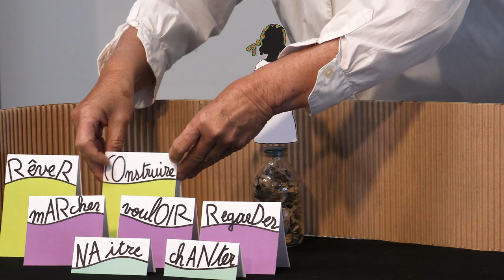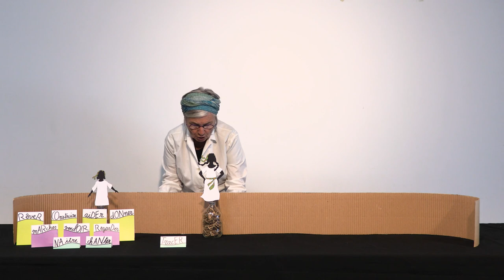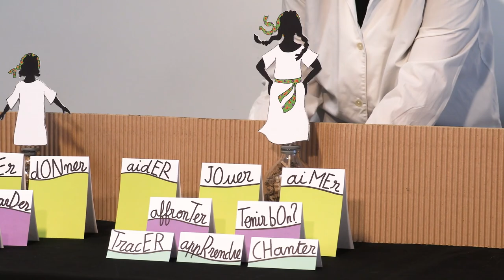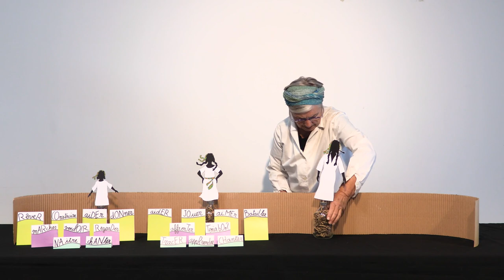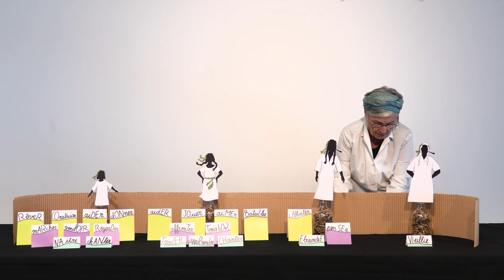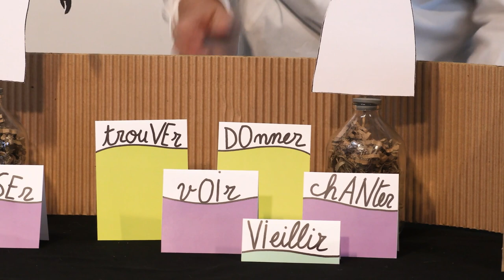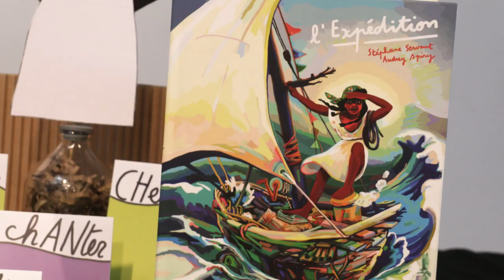​1.2.3 albums #17 : lecture épicée "L'expédition"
Proposées par Livralire (Chalon-sur-Saône) dans le cadre du projet-lecture pour les 10-100 ans, 1.2.3 albums les lectures épicées sont des lectures d’albums mises en scène, collectives et dynamiques, qui amènent à la lecture individuelle d’un album ou l’éclairent.

La vie est comme une « expédition ». De l’enfance à la vieillesse, de multiples actions ponctuent les journées de l’héroïne navigatrice, y compris celle de chanter comme le lui ont appris ses parents. La lecture interprétative créée par Livralire devra être  immédiatement suivie d’une lecture intégrale de l’album avec les magnifiques illustrations d’Audrey Spiry.